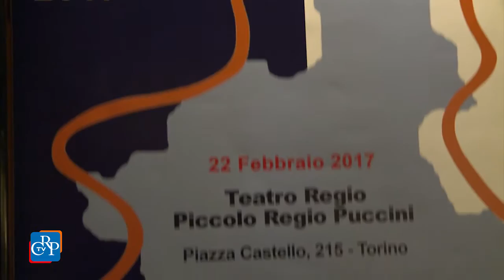Inaugurazione dell’anno sportivo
Il presidente del Consiglio regionale, Mauro Laus è intervenuto, il 22 febbraio, al Teatro Piccolo Regio, alla cerimonia d'inaugurazione dell’Anno sportivo piemontese 2017, durante il quale sono stati premiati dirigenti, tecnici e atleti. Un premio speciale, come dirigente sportivo dell’anno, è stato attribuito a Evelina Christillin. Premiati anche i campioni piemontesi medagliati ai Giochi Olimpici e Paralimpici di Rio 2016. La cerimonia è stata aperta dal Canto degli italiani interpretato dal coro del Liceo sportivo "Francesco Vercelli" di Asti.